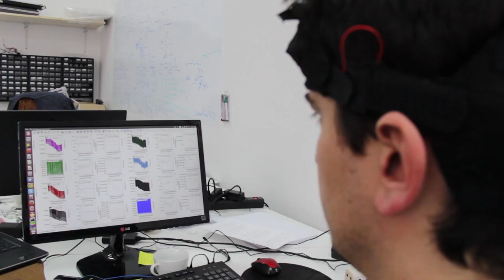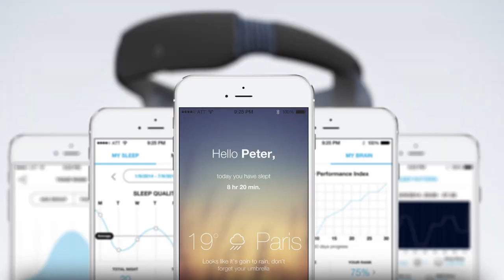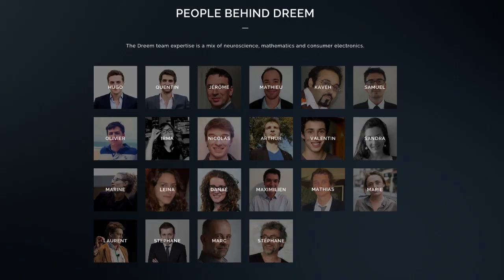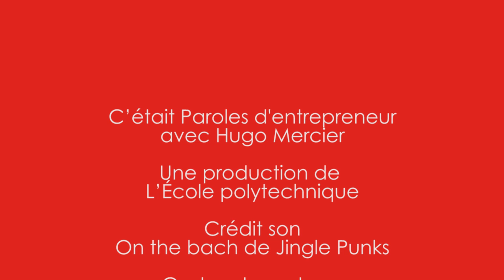Paroles d'entrepreneurs : La start-up Dreem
Le premier épisode de l’émission « Paroles d’entrepreneurs » est consacré à la start-up Dreem. Projet porté par Quentin Soulet de Brugière et Hugo Mercier, élèves du Master Innovation Technologique et Entrepreneuriat de l’École polytechnique, Dreem propose un bandeau connecté qui permet d’augmenter la qualité du sommeil profond. Dreem est l’une des start-ups récompensée par le Prix Jean-Louis Gerondeau / Zodiac Aerospace 2014.
L'émission « Paroles d’entrepreneurs », diffusée bimestriellement, a vocation à faire découvrir les start-ups issues de l’X. Les jeunes créateurs présentent l’origine de leur projet, sa croissance et les perspectives d’avenir et se posent également en mentor pour de futurs entrepreneurs.